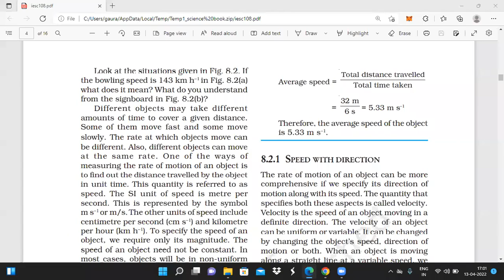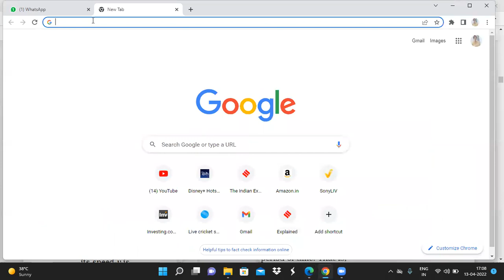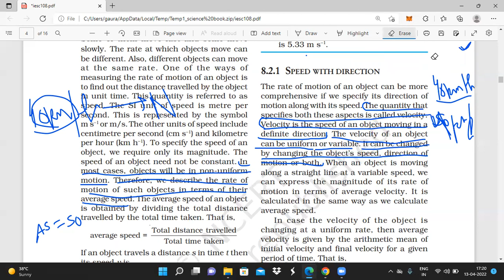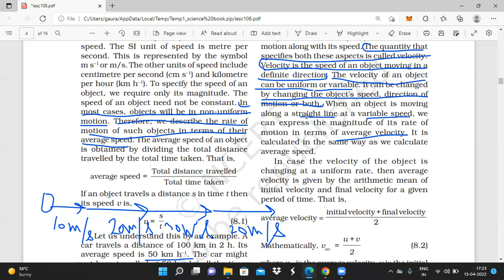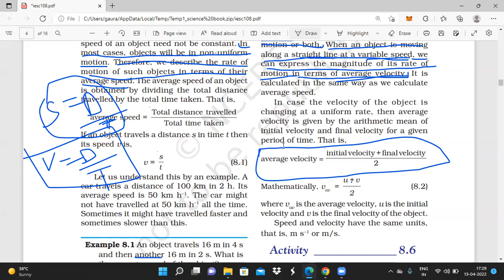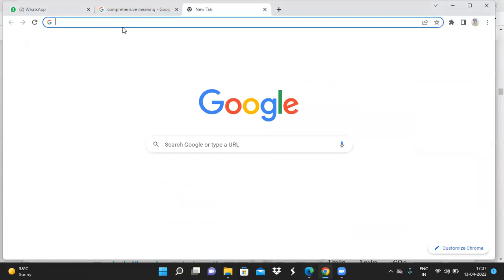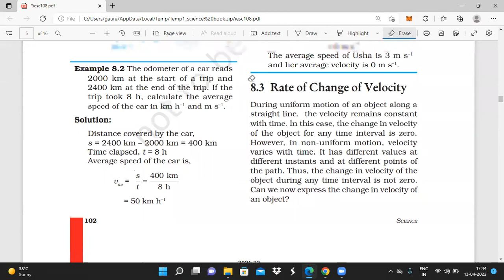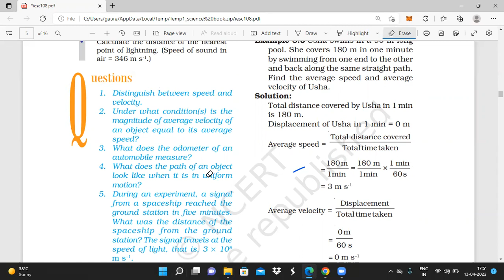CLASS 9TH SCIENCE CH-8 MOTION PART-4